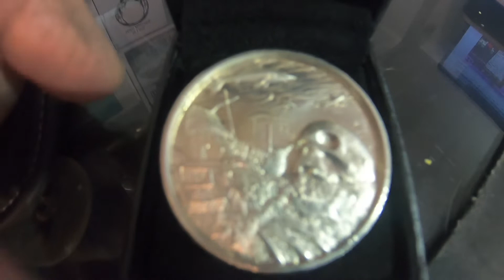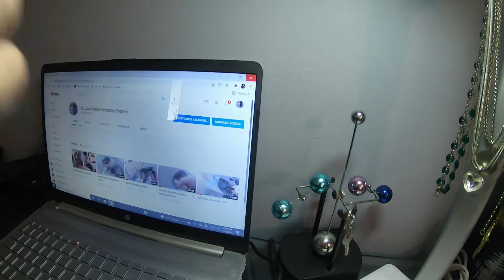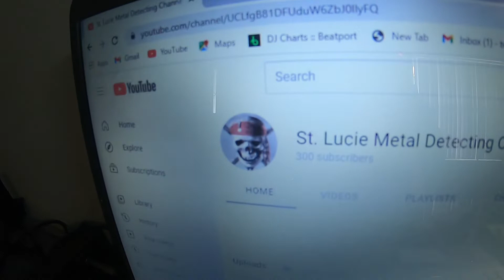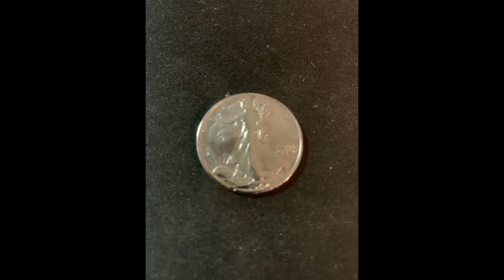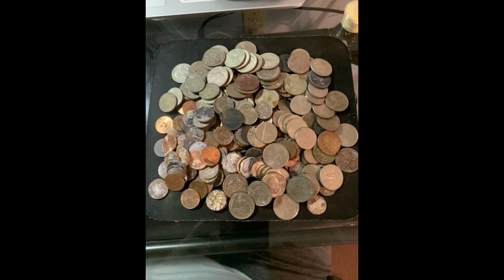250 Subscriber Give Away 2